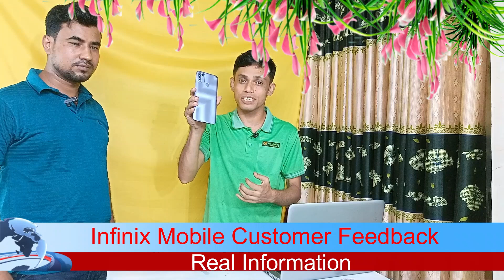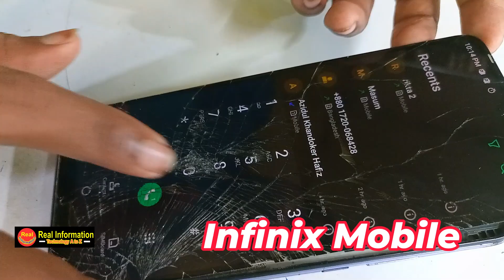Infinix Mobile এত শক্তিশালী || কাষ্টমার ফিডব্যাক || Infinix Mobile Customer Feedback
Infinix Mobile এর হার্ডও্যায়ার ও সফটৃওয়্যার এর কম্বিনেশন এত শক্তিশালিী দেখুন ভিডিও তে এবং দেখুন একটি মোবাইল এ কি পরিমান টর্চার করা হয়। তারপরও এটি কিভাবে চলে। Facebook Profile Our Channel Favorites Video Link: CC camera Walton Printer. Walton Printer.